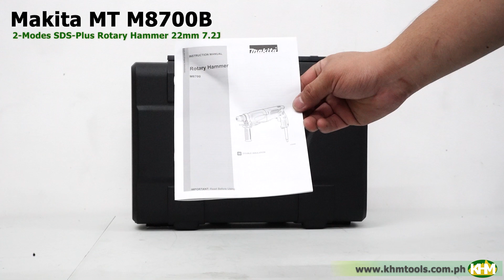Quick Unboxing Makita MT M8700B 2 Modes SDS Plus Rotary Hammer 22mm 7 2J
Operation mode change lever
positioned on the bottom of gear housing for reduced possibility of breakage.

Specifications:
Power: 710W
Capacity: 22mm
No-load speed (rpm): 0- 1,100
Impact Energy: 2.2 J
Impact Rate: 0 - 4,350 ipm
Net Weight: 2.5 kg (5.6 lbs)

Lifetime Service Warranty